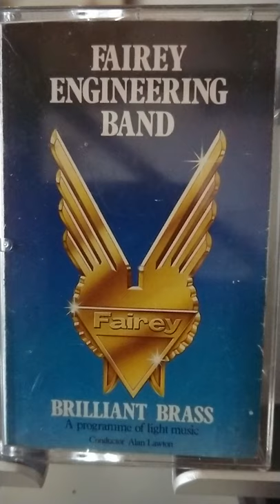The Watermill cornet solo Brian Taylor Fairey band Alan Lawton 1984